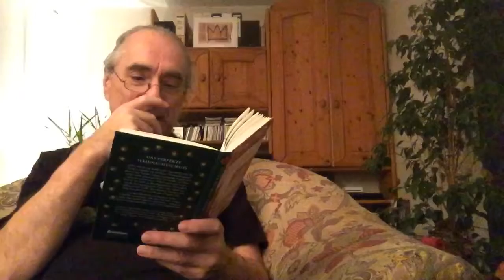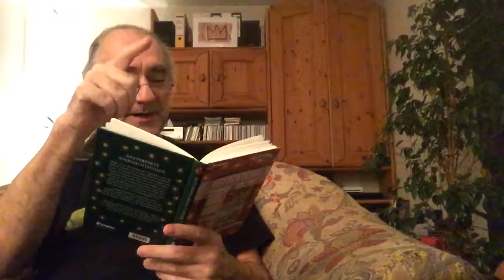Weihnachtswunder mit Kartoffelsalat und Würstchen - Lit. Adventskalender Türchen 012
aus: Weihnachtswundernacht Band 6, Hrsg Thomas Klappstein, erschienen im Brendow Verlag, Geschichte von Sabine Langenbach